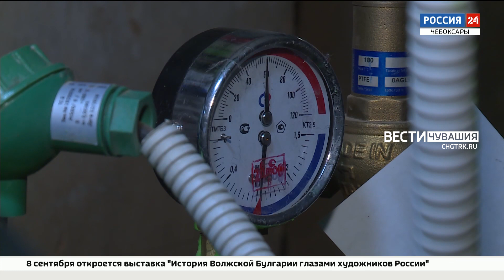В Чебоксарах меньше половины домов готовы к отопительному сезону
Отопительный сезон в штатном режиме. Энергетики призывают партнеров объединить усилия для качественного теплоснабжения потребителей.